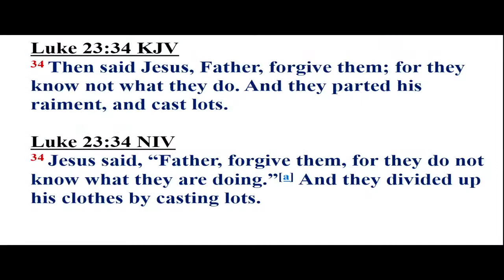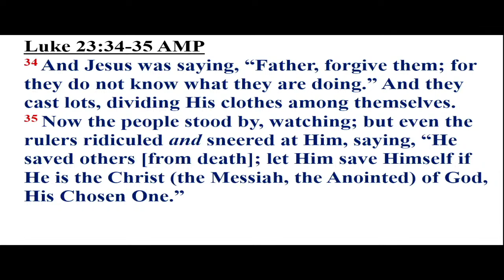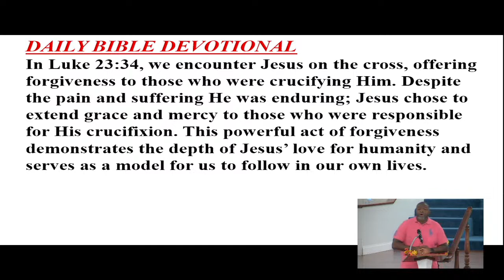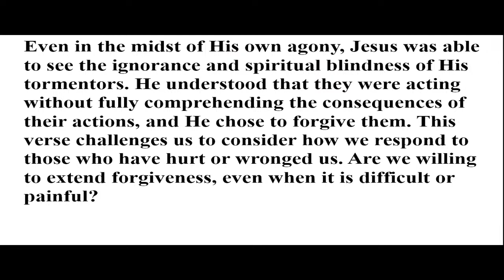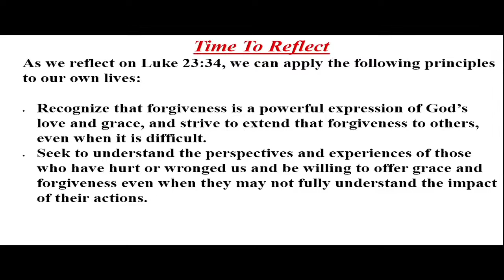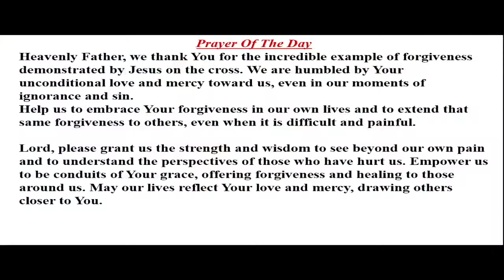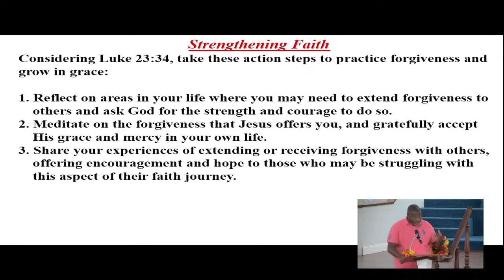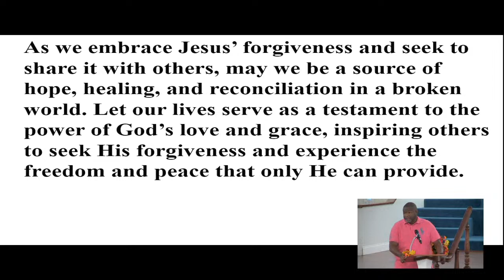Bible Way MBC Bible Study 10/04/2023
The Jesus You May Not Know Series:
"Offering Forgiveness From The Cross?!"